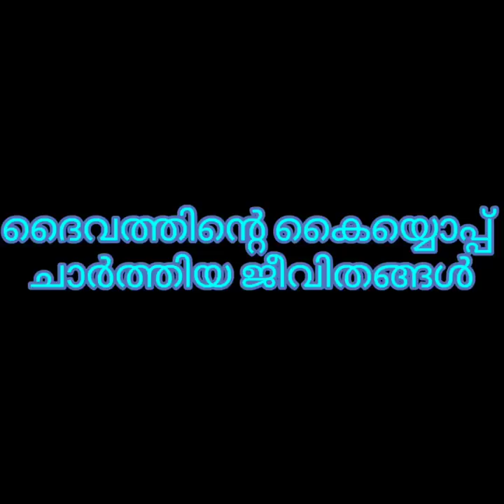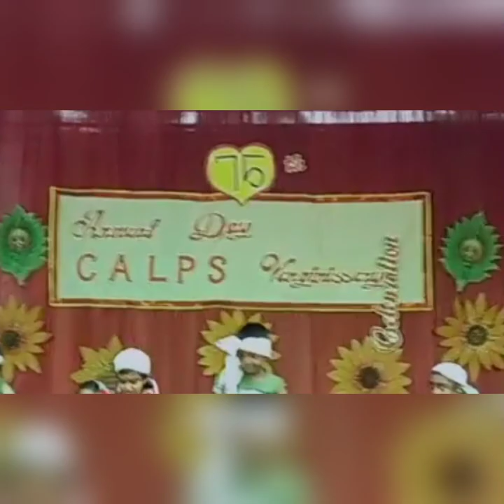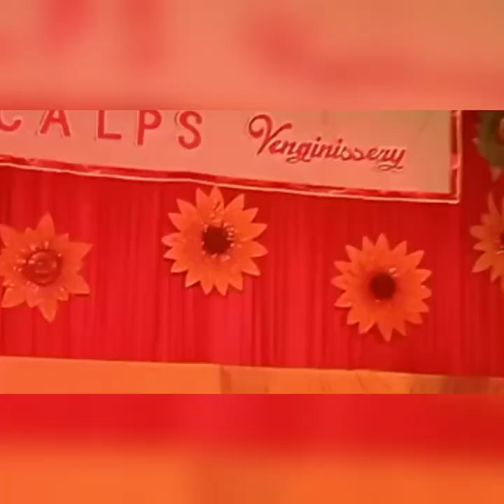75th Anniversary CALPS VENGINISSERY